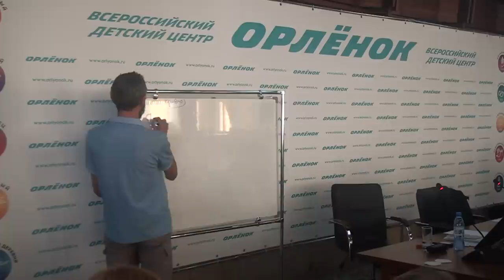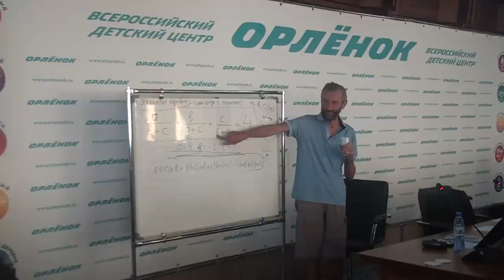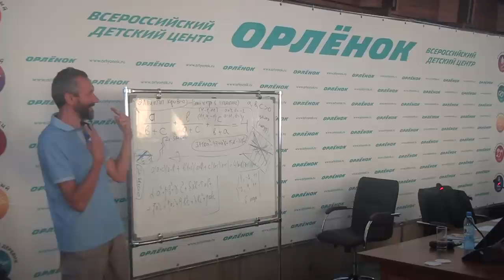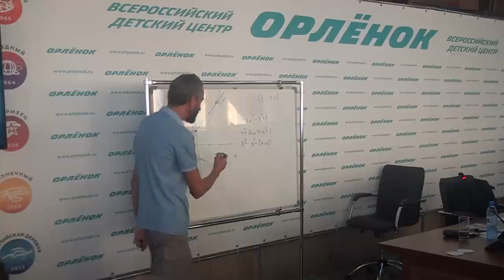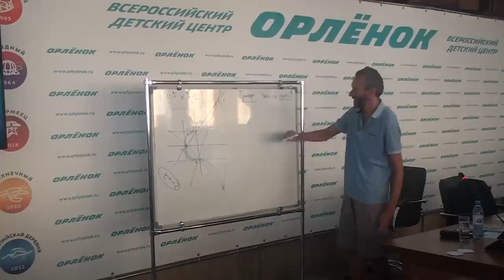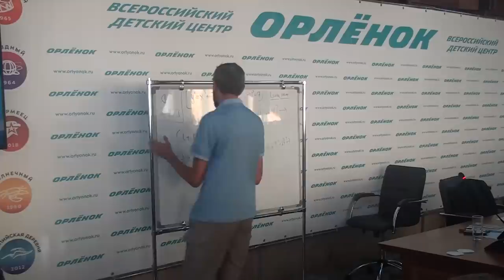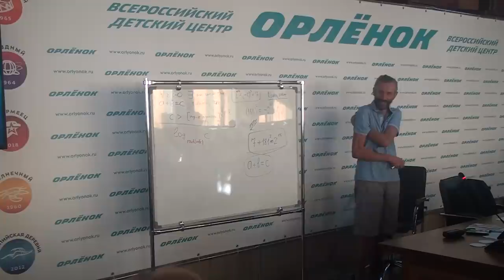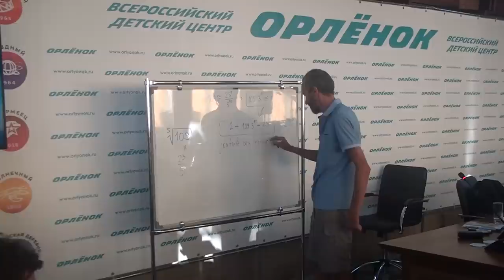ЭЛЛИПТИЧЕСКИЕ КРИВЫЕ - В ОРЛЁНКЕ 8 СЕНТЯБРЯ!